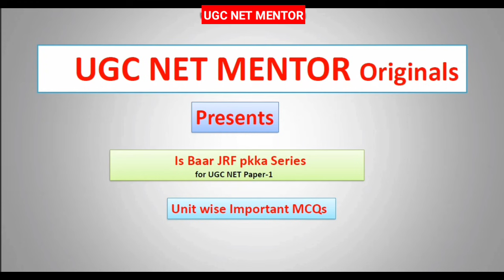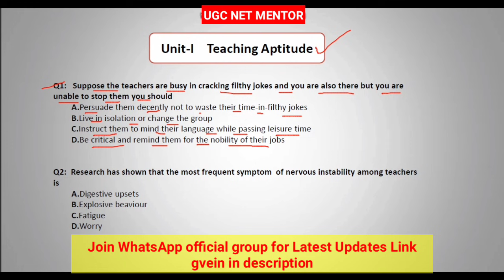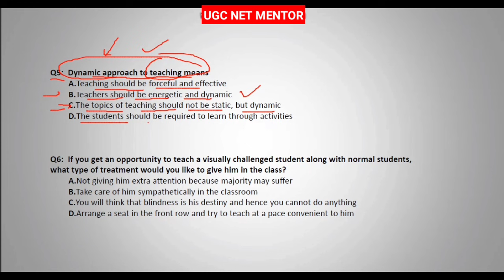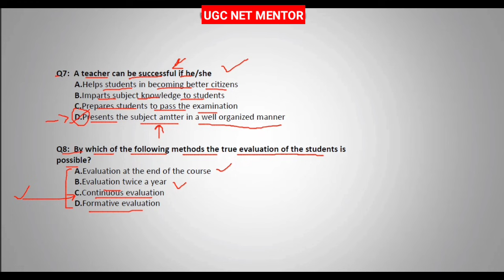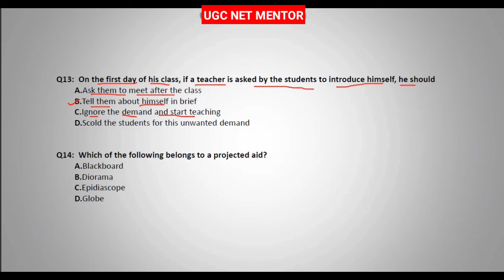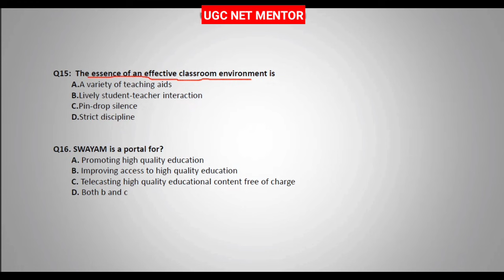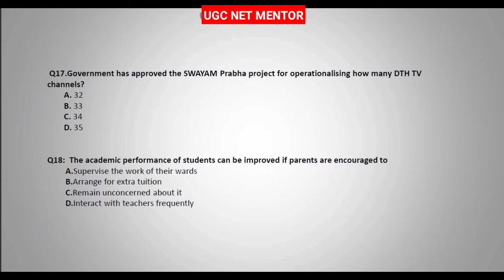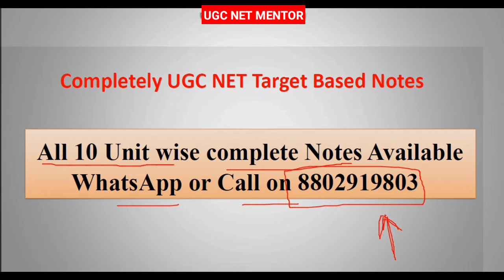NTA UGC NET Paper 1 Preparation| Teaching Aptitude MCQs| UGC NET Paper 1 important MCQ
How to score 100/100 marks in UGC NET PAPER 1
how to score good marks in ugc net paper 1
NTA UGC NET Solved Question Paper-1
UGC NET Syllabus 2020 (Updated)
ugc net paper 1 syllabus 2020 pdf
ugc net paper 1 previous year paper

How to qualify UGC NET JRF in first attempt| 5 tips to qualify NTA UGC NET

how to prepare for ugc net in 3 months
how to clear net exam in commerce

how to clear net exam in english

how to start preparing for ugc-net

how to crack net exam

how to clear net exam in economics

how to clear net exam in chemistry
how to crack net exam in commerce in first attempt

ugc net commerce topper

net commerce syllabus

commerce net exam preparation

how to clear ugc net exam in first attempt

how to crack ugc net public administration

best site for ugc net preparation

ugc net commerce topper 2019

net commerce syllabus

net management preparation material

how to prepare for ugc net management from home

human peritus

ugc net management syllabus

net exam 2020 syllabus for management

net management books

ugc net management handwritten notes

net exam for mba students

human peritus

best study material for ugc net management

how to prepare for ugc net paper 1

how to prepare for ugc net management in 2 months

ugc net management books

ugc net management topic wise questions

ugc net management books pdf

best books for ugc net management 2020

best book for ugc net management 2019

arihant ugc net management book pdf download

ugc net management books 2020 pdf

ugc net management books arihant

which book is best for ugc net management

trueman ugc net management book pdf

how to clear ugc net jrf

how to clear net exam in first attempt

ugc net study plan

ugc net preparation online

ugc net preparation books

ugc net preparation app

ugc net paper 1 study material pdf in english

how to prepare for net exam 2020

k v s madaan pdf download free

ugc net paper 1 teaching aptitude notes

ugc net commerce notes online